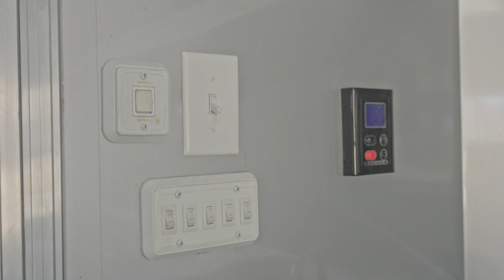Food Truck Trailer For Sale Lebanon, TN